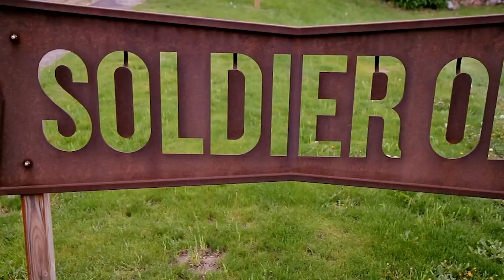Monmouth in Focus: Soldier On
Commissioner Director Thomas A. Arnone spoke with Commissioner Lillian G. Burry about the Soldier On Gordon H. Mansfield Veterans Community that opened in Tinton Falls in November 2021.